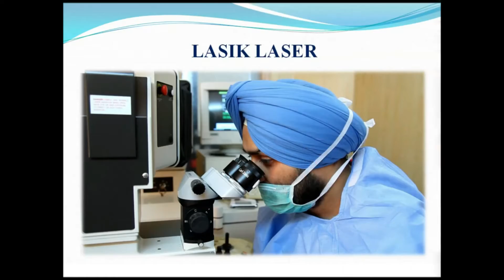Himachal: जिला परिषद की बैठक में नहीं पहुंचे जिला अधिकारी, सदस्यों ने किया बैठक का बहिष्कार